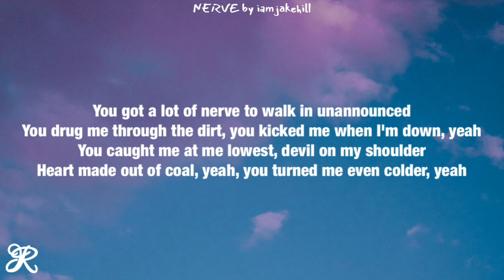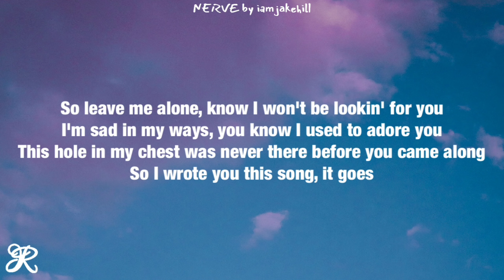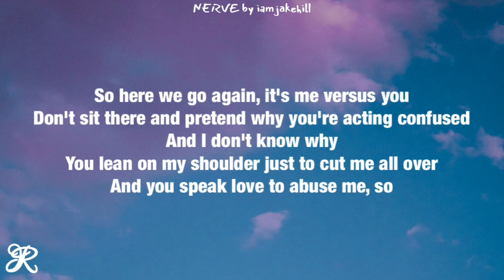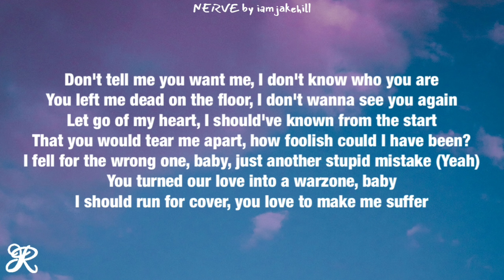Jake Hill - Nerve (Lyrics)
Song: Nerve
Artist: Jake Hill
Album: Dying Lately

jake hill lyrics
nerve jake hill lyrics